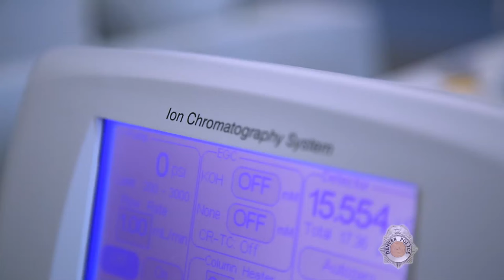Inside the Crime Lab: Trace Evidence Unit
The Trace Evidence Unit is responsible for collecting and analyzing microscopic debris to help establish the elements of a crime. Analysis can be performed on the smallest of items: a single hair found on a weapon used in an assault; glass discovered on the clothing of a burglary suspect; and even microscopic particles of paint found on the victim of a hit and run.